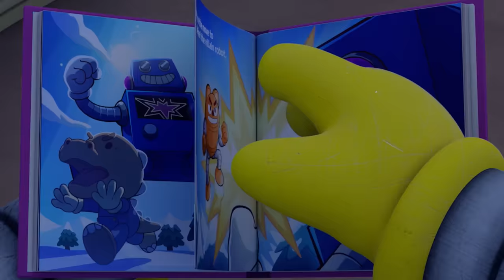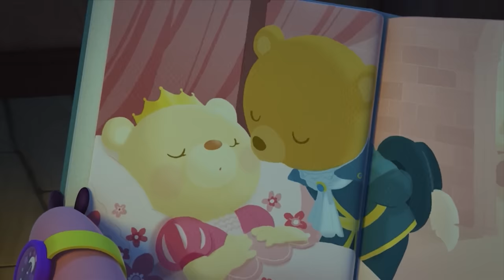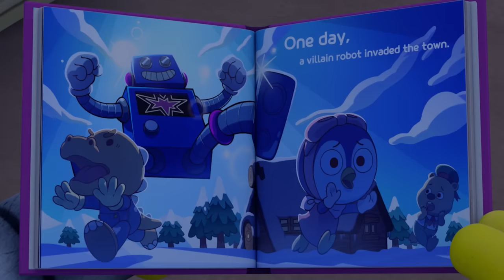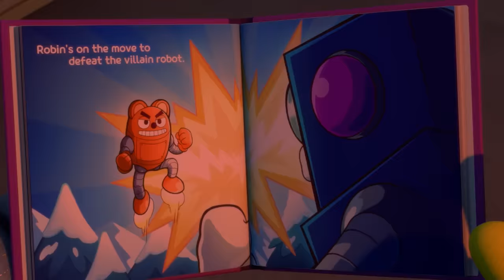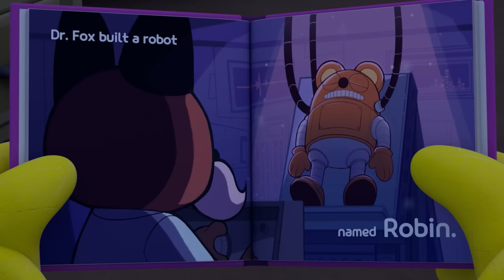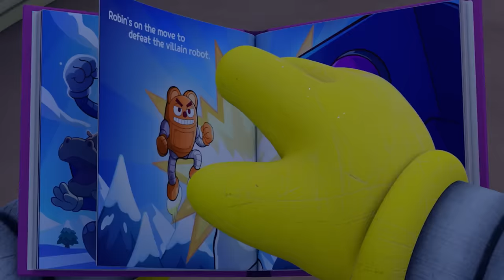★3 Hours★ Spooky Spooky Pororo Events Happened at Night | Monster Attack | Cartoon & Kids Animation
In the car, at a restaurant or on weekends! We selected the best Pororo episodes and nursery rhymes by theme!
Let's go into a fun story with Pororo anytime, anywhere 🎵